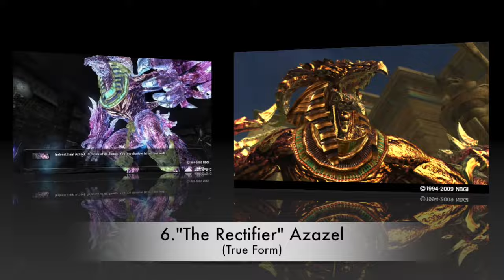Top 25 Strongest Tekken Characters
Honorable Mentions: Jun Kazama, Bryan Fury, Yoshimitsu, Anna Williams, Miguel Rojo